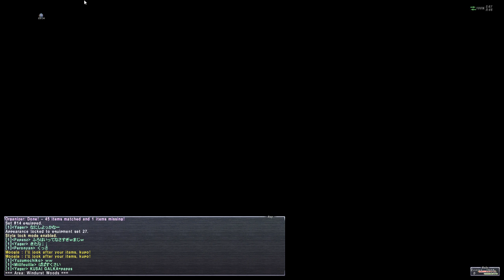FFXI Ballista 箱 Diorama 05/15/2016 DRK+BLU 5v5 (⊙﹏⊙✿)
Match times and annotations will be edited at a later time.

Video featured is a consolidated diorama reservation of a 60 cap, mirror match, hako style Ballista.
15 minute games are shown, with auto-balanced teams.
For best results, please watch in 720+HD!

Diorama games are much different than official matches held in Jugner Forest, Pashow Marshlands and Meriphataud Mountains.

For one, diorama games are 'balanced', you mirror your opponent with the exact same job, sub job and weapons are another recent addition to the balancing act, namely one handed vs 2 handed weapons.
OM are FFA.
Player skill is another factor in player match-ups/mirrors.

Hako - Diorama games are limited to 6v6 max, and as low as 2v2; it is an emulation of the ballista royale games, with a few minor tweaks.
Hako is also limited to certain job combinations; once again, balancing.  We are always 'testing' jobs and job combinations, it's not fun if a certain job is too strong -or- too weak; contribution and the ability to impact the game when required is really important.

OM's are exclusive to a certain time, whereas diorama games are available to be played any time of day~~

Finally; hako games are really strategic in nature and abundant in decisions - a well-played game is like a game of chess. OM is, of course close in retrospect, but very chaotic.
I encourage all further interested parties to browse for all things Ballista.